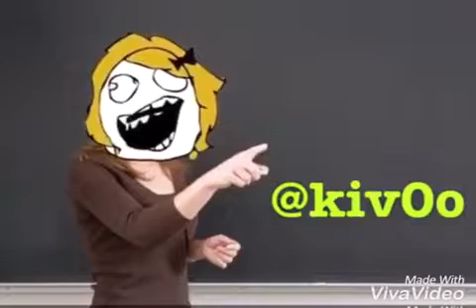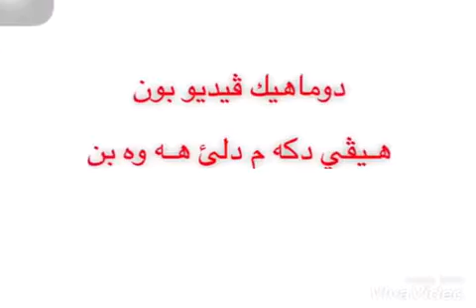kivo mizoury - part 3. كیڤو مزوری پارچا 3